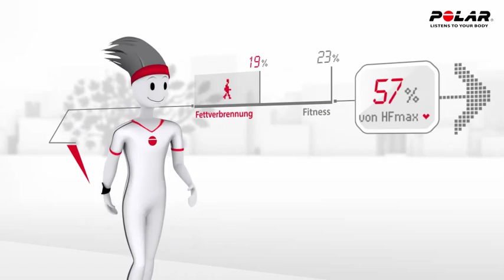Polar Smart Coaching - EnergyPointer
Mittwoch, Zeit zum Abendessen. Bei dieser Gelegenheit macht sich Joe natürlich Gedanken über den kleinen Rettungsring, den er sich trotz regelmäßigem Training zugelegt hat. Er stellt sich, so wie viele von uns, die Frage wann verbrenne ich beim Trainieren eigentlich Fett und wann verbessere ich meine Fitness?
Der Polar EnergyPointer beantwortet diese Frage in besonders einfach nutzbarer Art und Weise.

Weitere Infos zu den Polar Smart Coaching Funktionen findet ihr auf unserer Homepage